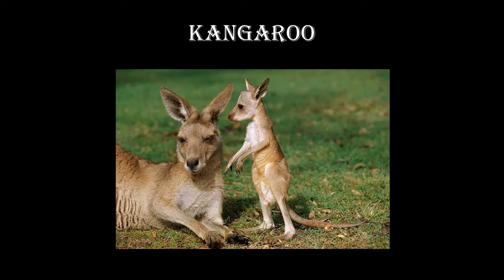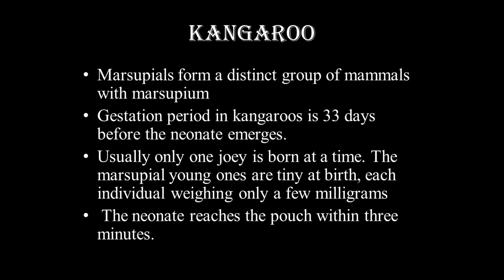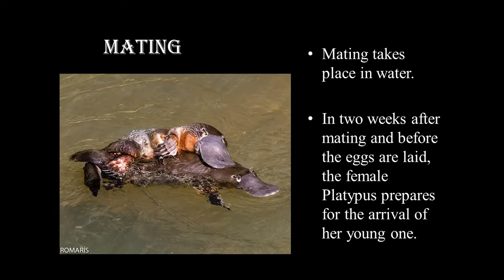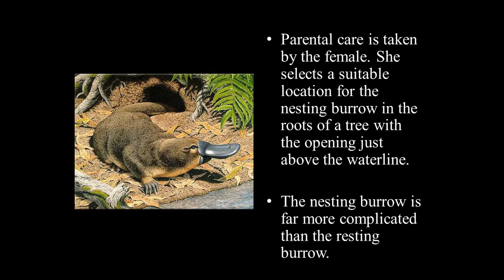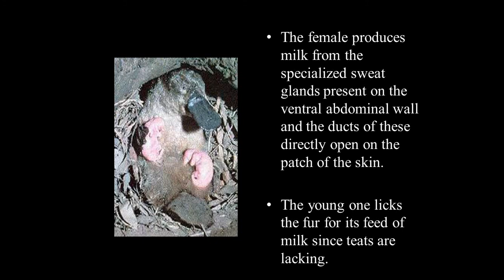Parental care in Mammals English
Dear students,
 My name is Dr. Sukhada M. Jambale.

 My Qualification is M.Sc.,Ph.D.
I am currently working as Associate Professor in Zoology in Shri. S.H. Kelkar College, Devgad

This video is about – Parental care in Mammals in English this video is prepared for you guys, hope you will understand all the concepts.
My intention of making this video is to cover the topics applied for the F.Y.B.Sc. Zoology students of Mumbai University.
 I want you to be successful hence I have prepared the videos in simple English so that the maximum students may get the exact ideas of the concept.
If You have any doubts you can share your doubts in comment section.

Bird migration part-1 https//youtu.be/2Jscb8nfFUE
Next video will be on-
Brood Parasitism